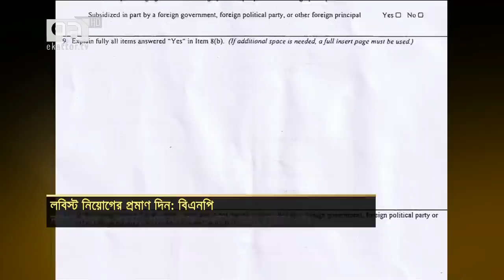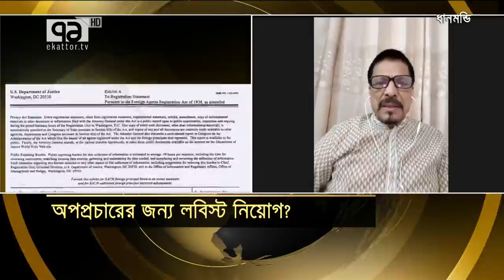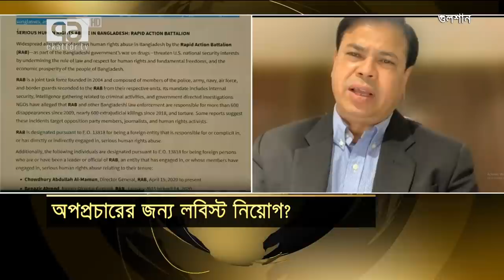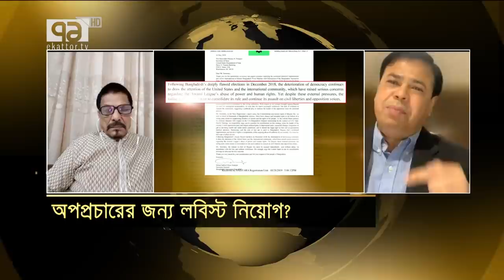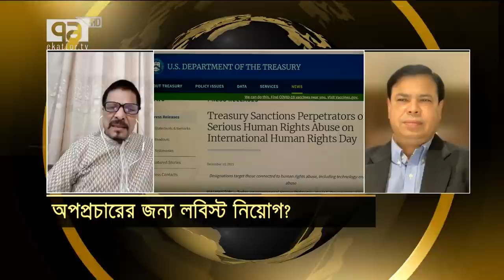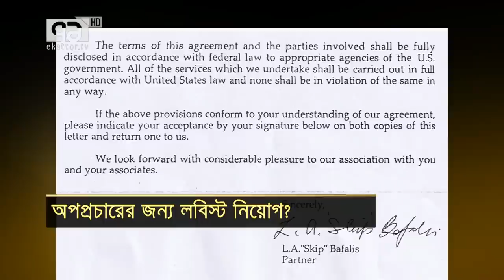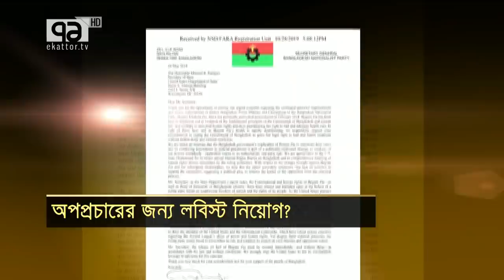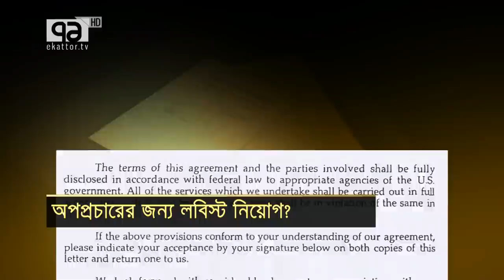অপপ্রচারের জন্য লবিস্ট নিয়োগ ? | Songbadjog | Ekattor TV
অপপ্রচারের জন্য লবিস্ট নিয়োগ ?

Bangabandhu Satellite Parameter:
Satellite: BS1
Orbital Position: 119.1 ͦ  East
Polarization: Horizontal
Frequency: 4600MHz
Modulation: 8PSK
FEC: 2/3
Symbol Rate: 30,000
DVB-S2